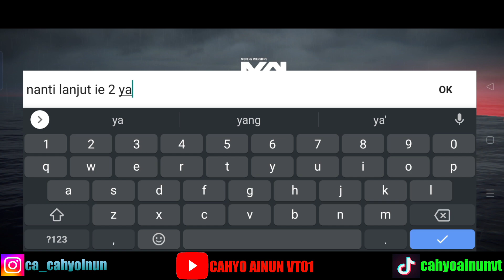B-1B Lancer vs 5 RF Loon (Modern Warship Indonesia)